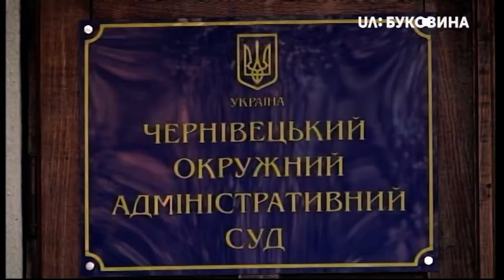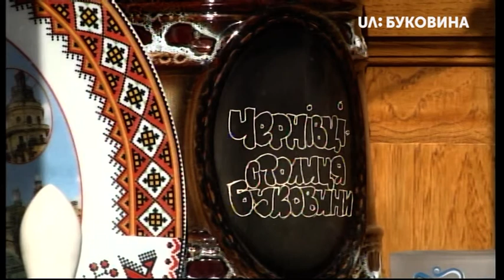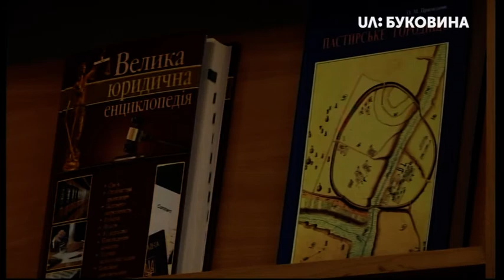18.02.2019. Новини. 13:30